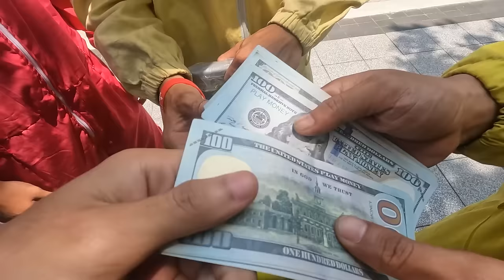Money Heist As A Taxi Driver | A Police Car ( comedy by phung parkour )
MONEY HEIST Taxi, DOUBLE MONEY HEIST , and POLICE Driver

Sincere THANK YOU VERY MUCH!